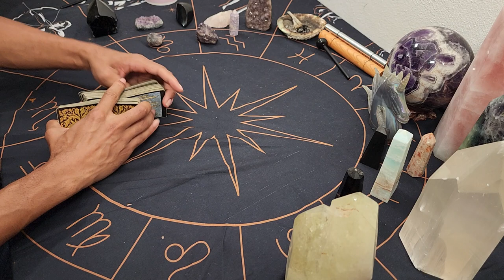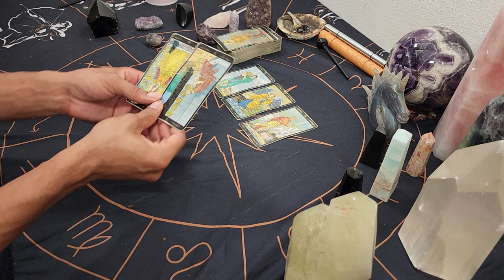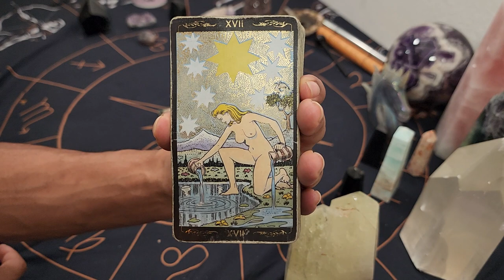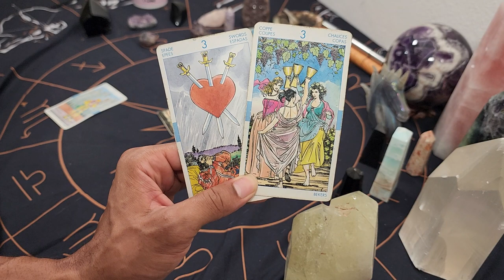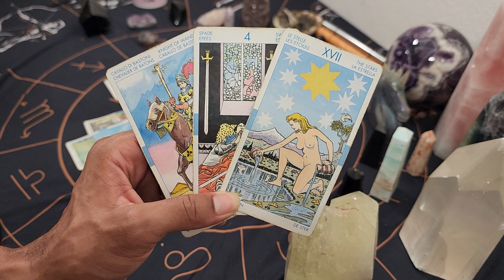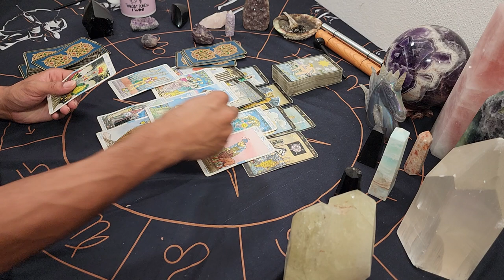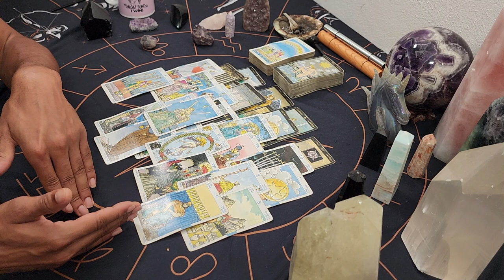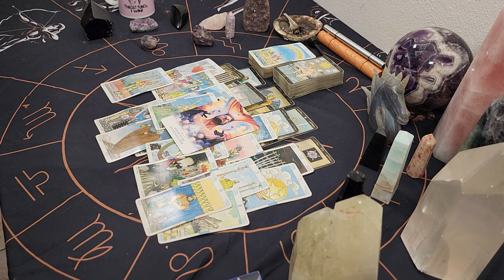The Sip ~ * Stick to The Plan * - Daily Reading